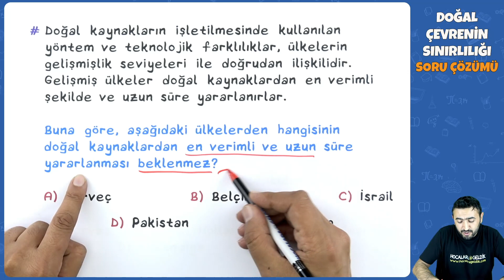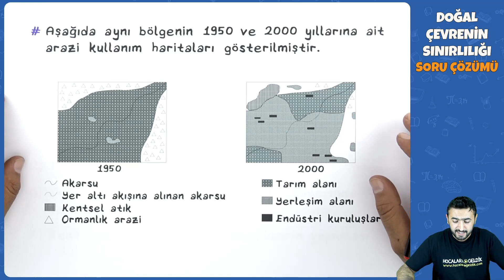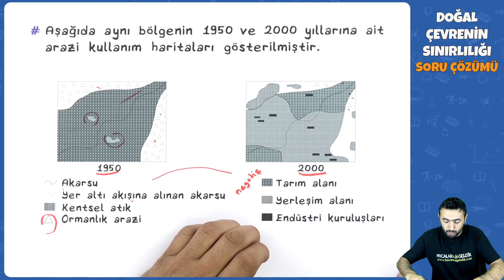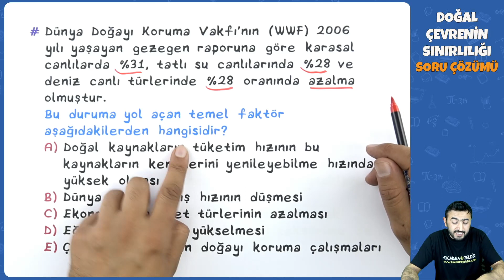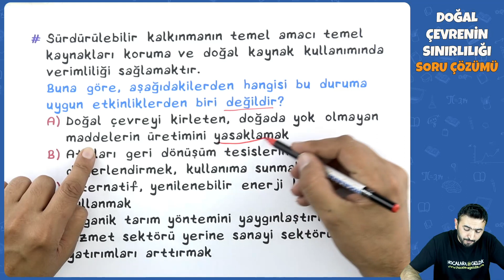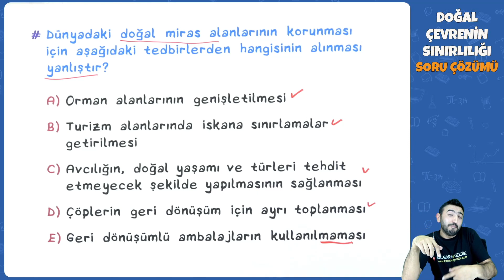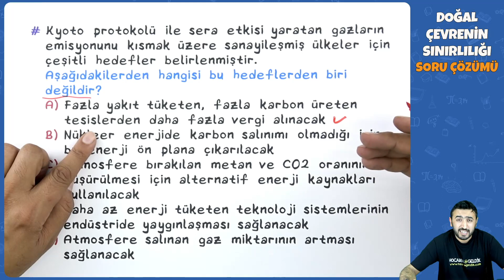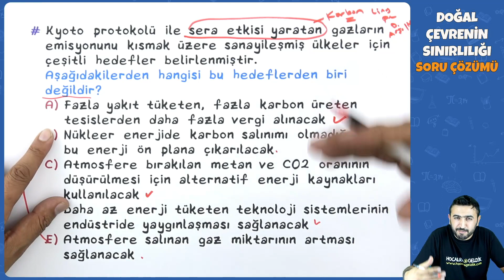AYT Coğrafya | Doğal Çevrenin Sınırlılığı Soru Çözümü | 2022